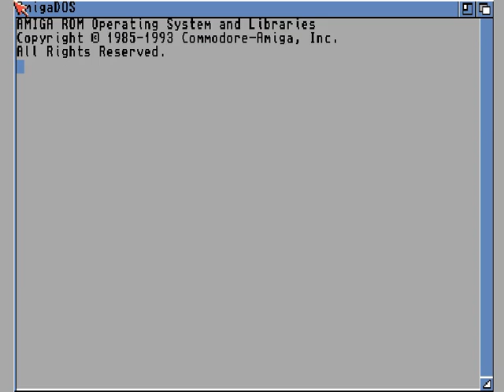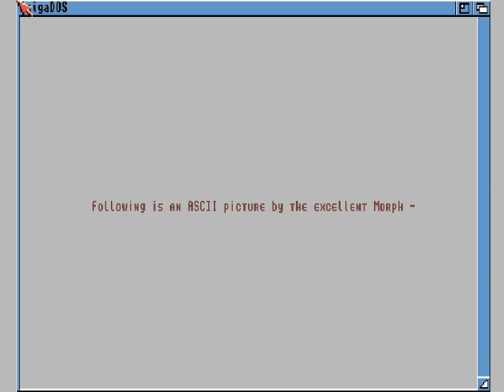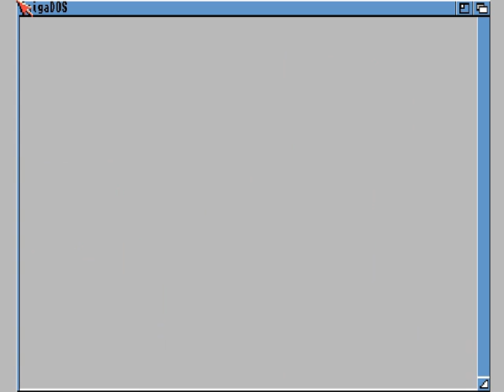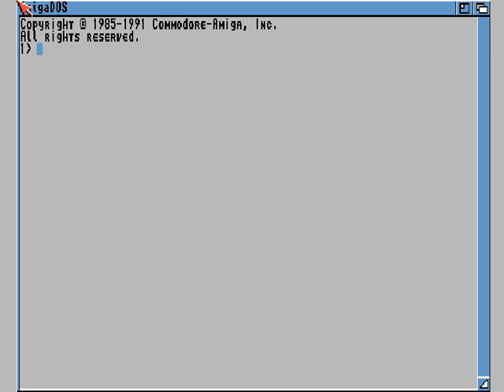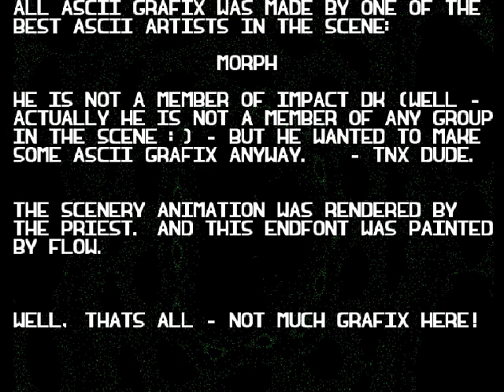Impact DK - In a world of ASCII (1994) Amiga